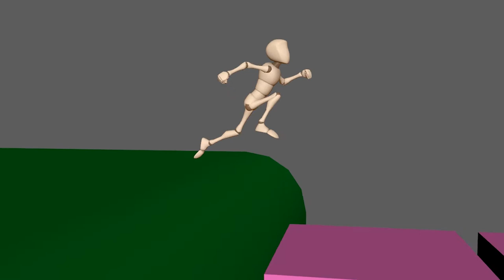3D Character Animation Demo Reel, April 2019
Welcome to my new demo reel of my 3D character animation work dating upto April 2019.
Filled with a mixture of my past work and more recent keyframe animations, my projects are made in 3Ds Max and Maya, and edited together in Adobe Premiere.
The humanoid cat, rabbit and lion are all modeled and skinned by myself.
The leopard rig was sourced online on highend3d.com, modeled and rigged by Truong CG Artist.
All other models used were provided by my university, FutureWorks.